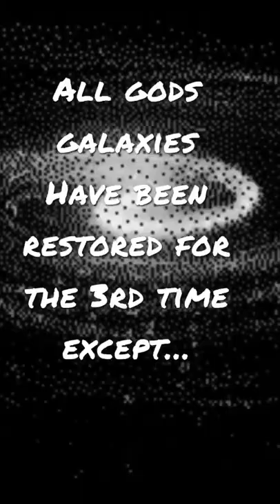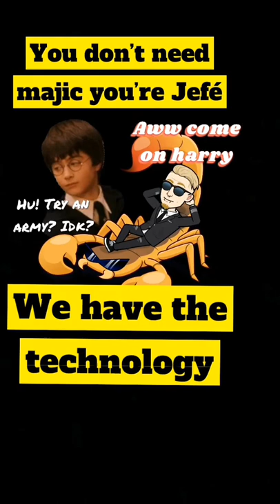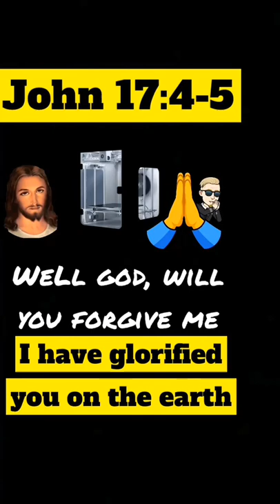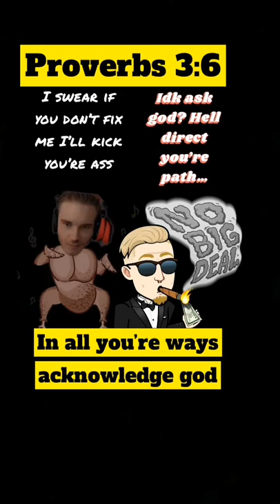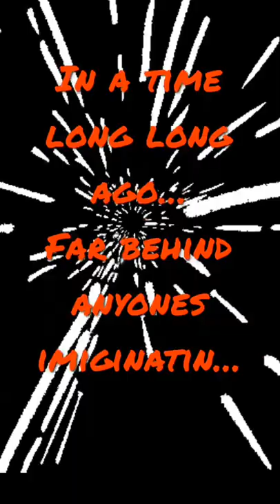who really stole trumps votes(ask Jefé?…)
top-notch elon musk trump +"(RIP/mom)" and last butt not least the #1&only jefe the scapegoatPewDiePieTop knotchTrumpdonald trumpelon musk 2022elon musk newselon musk spacexelon musk speechelon musk todayelon musk twitterelon musk updatelaugh challengepresident trumpus news